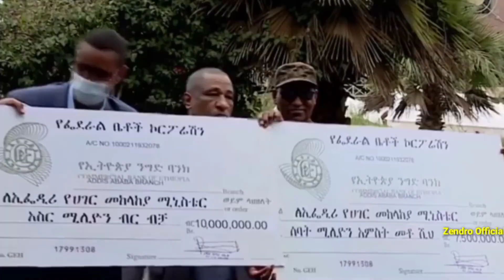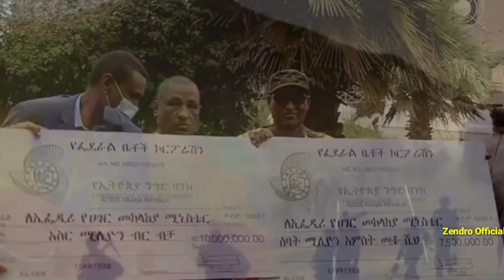Tigray Army | DW Amharic | Amhara Liyu Hayil |Weldiya |Debre Tabor | Ethiopia News |August 24,2021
Tigray Army | DW Amharic | Amhara Liyu Hayil |Weldiya |Debre Tabor |Wolkait | Raya Wello|Ethiopia News |August 24,2021
Ethiopian News |Tigray TV |Amhara TV |EBC |Ethio forum | Ethiopian